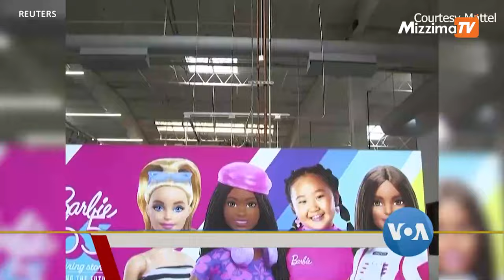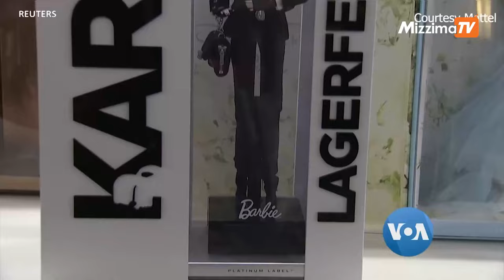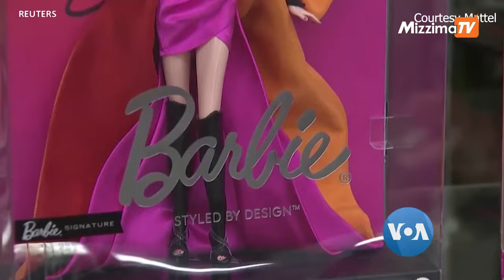အသက် ၆၅ နှစ် ပြည့် ဘာဘီအရုပ်မများ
၁၉၅၉ ခုနှစ်ကတည်းက ဖန်တီးထုတ်လုပ်ခဲ့တဲ့ ဘာဘီအရုပ်မတွေဟာ အခုဆိုရင်တော့ ၆၅ နှစ် ပြည့်ခဲ့ပါပြီ။ နှစ်ပတ်လည်အထိမ်းအမှတ်အဖြစ် ဘာဘီအရုပ်မတွေကို အသားအရောင်၊ ခန္ဓာကိုယ် ပုံပန်းသဏ္ဍာန်၊ အရွယ်အစား သွင်ပြင်မျိုးစုံ ထုပ်လုပ်ထားပါတယ်။ ရိုက်တာစ်သတင်းဆောင်းပါးကို အလိမ္မာ တင်ပြထားပါတယ်။